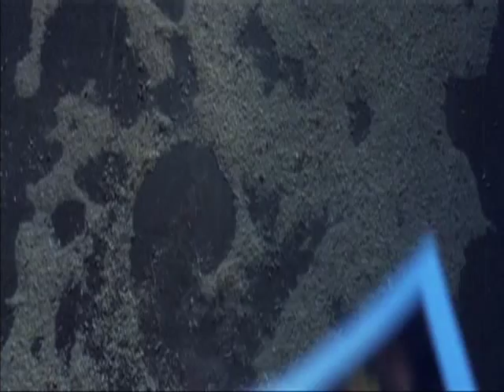Final Destination 3 - Ian and Erin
Music video about ian and erin from final destination 3. Sing: Nick Lanchey - What´s Left. Alexz Johnson Kris Lemche    McKinley